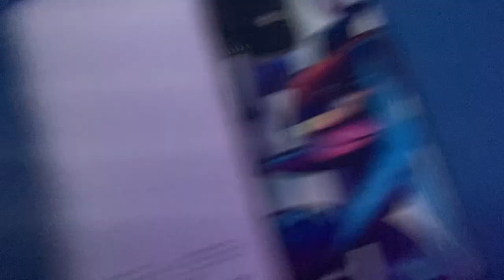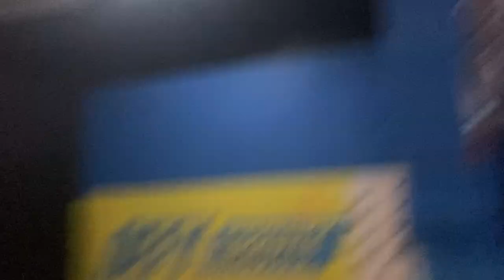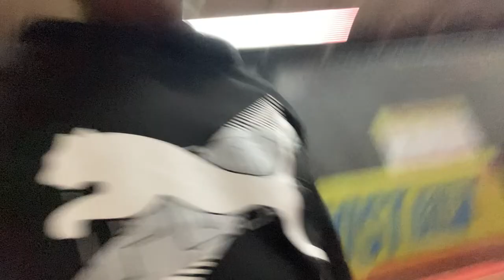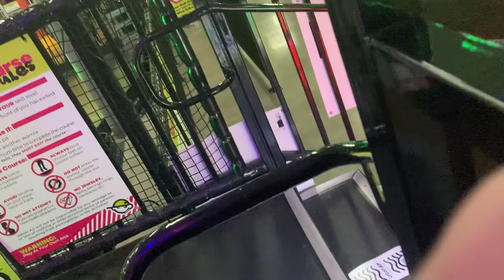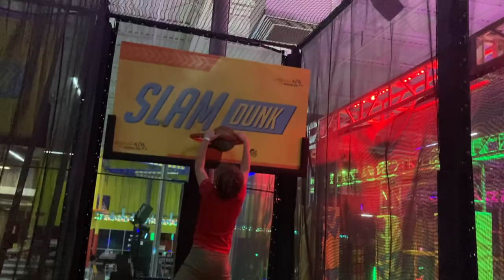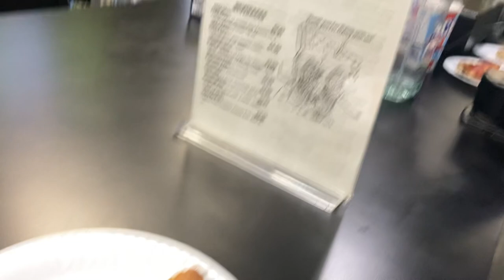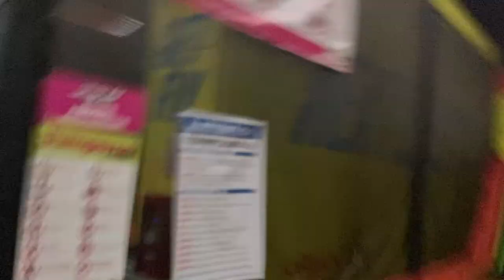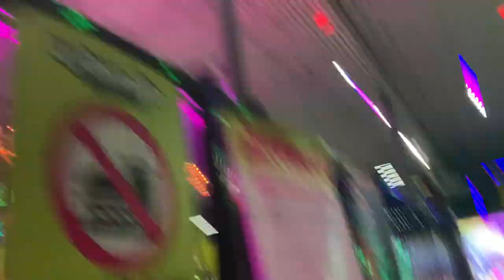Vlog at Urban air 18: Jay's Super Amazing 11th Birthday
Well, its @JayStudios13 birthday in this episode of Vlog at Urban Air. But it went from a Birthday vlog to a vlog that we will never forget. Also, in this episode is @JohnCenaStudios So sub to his channel too.